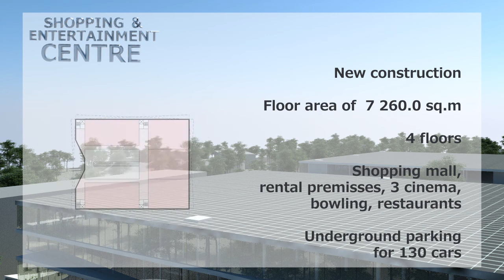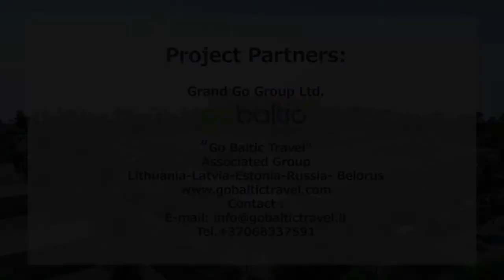Royal SPA Nemunas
Considering the tendency of rapid increase of number of tourists in Druskininikai and the fact that Druskininkai already is facing the lack of sanatoriums it is planned to invest in the creation of Royal Spa 5* NEMUNAS complex. Royal SPA 5* NEMUNAS will be the biggest, the most luxury and the only one 5 star SPA, wellness and entertainment complex in Lithuania. Project target is to create a luxurious and modern SPA, wellness and entertainment complex in the heart of Druskininkai, the most successful resort of Lithuania.
During the project former popular and successful though now closed sanatorium "Nemunas" will be transformed into luxurious and modern 5* SPA hotel-sanatorium and entertainment complex. Currently the infrastructure of former sanatorium "Nemunas" belongs to Druskininkai municipality administration which agrees to transfer existing infrastructure to Royal SPA Nemunas Ltd. company for a nominal charge.